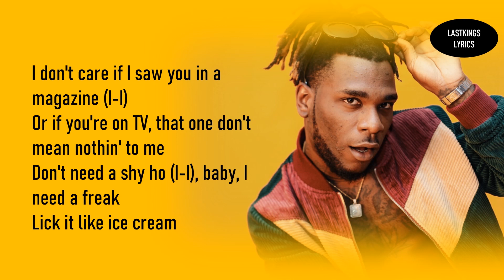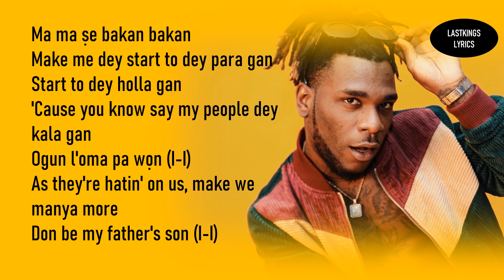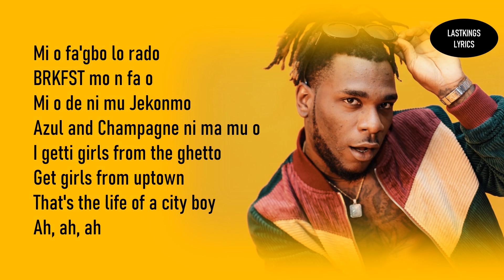Burna Boy - City Boys (Lyrics)